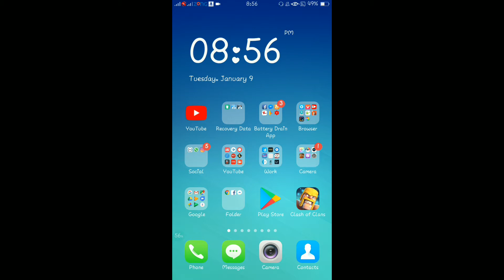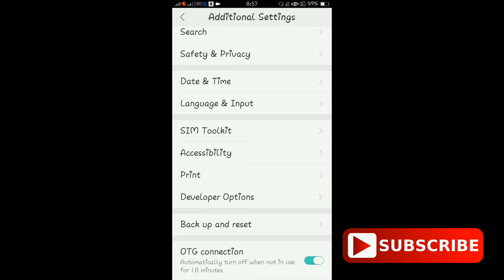OPPO OTG Secret settings u don't know. OTG hidden setting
hi viewers today am going to show you oppo otg hidden setting u don't know so watch the video till at the end .

For Any reason  u can as me in comment section below. ⬇